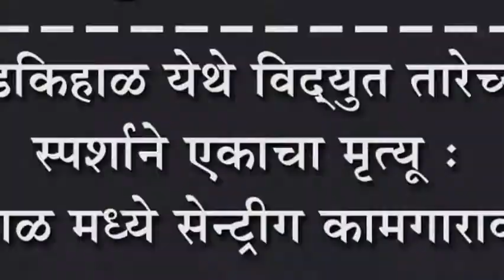बेडकिहाळ येथे विद्युत तारेच्या स्पर्शाने एकाचा मृत्यू : बेडकीहाळ मध्ये सेन्ट्रीग कामगारावर घाला